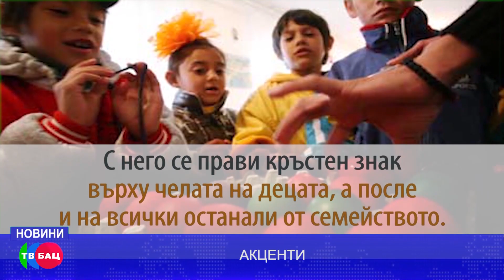ГЛЕДАЙТЕ В НОВИНИТЕ НА ТВ "БАЦ" - 13.04.2023Г.